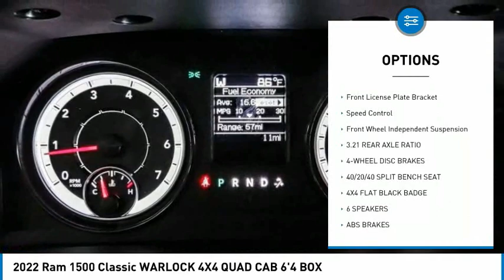2022 Ram 1500 Classic MONTEREY PARK ROSEMEAD EL MONTE MONTEBELLO LOS ANGELES C10043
2022 Ram 1500 Classic WARLOCK 4X4 QUAD CAB 6'4 BOX

1100 W Main St.

BRAVO CHRYSLER DODGE JEEP RAM OF ALHAMBRA, PROUDLY SERVING LOS ANGELES, SAN GABRIEL VALLEY, MONTEREY PARK, EL MONTE, AND SURROUNDING CALIFORNIA LOCATIONS. THIS PATRIOT BLUE PEARL 2022 Ram 1500 CLASSIC IS EQUIPPED WITH A 3.6L V6 24V VVT, AUTOMATIC TRANSMISSION, AND RECEIVES AN ESTIMATED 16 City/23 Hwy MPG. CONTACT BRAVO CHRYSLER DODGE JEEP RAM OF ALHAMBRA TO SCHEDULE A TEST DRIVE AND TAKE THIS 2022 Ram 1500 CLASSIC HOME TODAY, OR VISIT OUR SHOWROOM CONVENIENTLY LOCATED AT 1100 W. MAIN STREET ALHAMBRA, CA 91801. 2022 Ram 1500 CLASSIC WARLOCK 4X4 QUAD CAB 6'4 BOX $2,750 off MSRP! 4D Quad Cab 3.6L V6 24V VVT 4WD 8-Speed Automatic Factory MSRP: $46,570 Bravo Chrysler Dodge Jeep RAM dealership is a new kind of dealership, where we put our customers needs first. We are located in Alhambra, CA, just miles east from the Downtown Los Angeles area. Our dealership has been proudly serving the Los Angeles area and the San Gabriel Valley community under our new ownership as of June 6, 2017. When shopping for a new vehicle you will get assigned a professional Product Specialist to help you find the right vehicle for you. No commission, no pressure is our motto. Our Service Department does not fall behind, we have on-hand knowledgeable Service Advisor s that offer multi-lingual service in English, Spanish, and Mandarin Chinese. Prices do not include government fees and taxes, any finance charges, any dealer document processing charge, any electronic filing charge, and any emission testing charge. Prices of vehicles on this website do not necessarily include accessories, dealer ship ad on s or mark ups, that may have been applied to any of our vehicles at the dealership. Advertised selling price does NOT apply to leases. Here at Bravo Chrysler Dodge Jeep Ram, we will work with you on getting the most value for your current vehicle trade in, no matter the condition it is in, and get you into the new or pre-owned vehicle you want! While every reasonable effort is made to ensure the accuracy of this information, we are not responsible for any errors or omissions contained in the description, pricing, or availability for this vehicle. Please verify any information in question with our professional sales staff. All applicable rebates require proof of qualification and proper documentation before vehicle delivery. Please call to see if you qualify for additional factory rebates! Price does not include safety and security package, tax, title, registration or documentation fees. Not all customers will qualify for all rebates. Price does includes: $1500 - Bonus Cash 22CNA. Exp. 10/03/2022 $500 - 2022 National Retail Consumer Cash (Type 1/B) 22CN1. Exp. 10/03/2022 $750 - Chrysler Capital 2022 Bonus Cash 22CN5. Exp. 10/03/2022 Stock #: C10043 | VIN: 1C6RR7GG4NS226652 | 2022 Ram 1500 Classic Warlock 4x4 Quad Cab 6'4 Box POWER WINDOWS ALLOY WHEELS Bravo Chrysler Dodge Jeep Ram